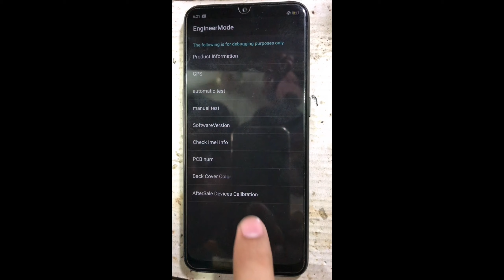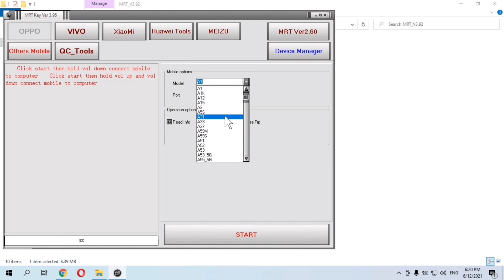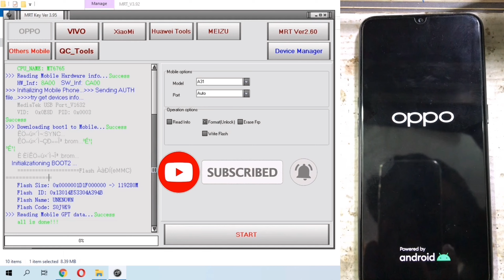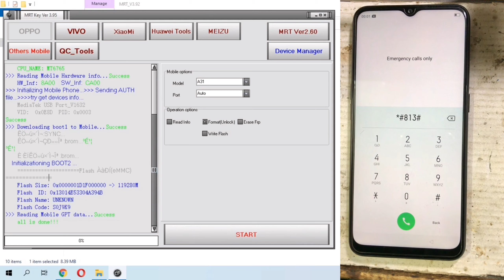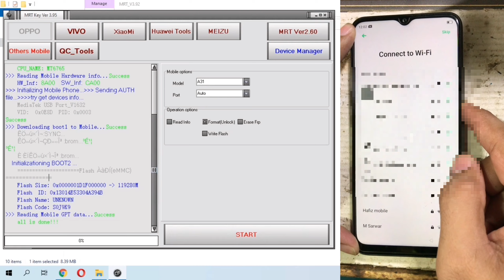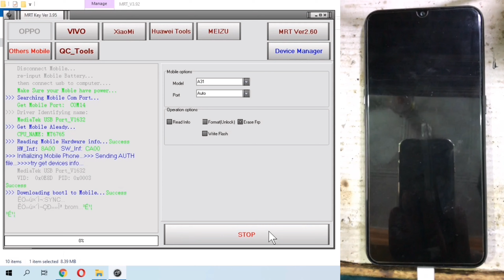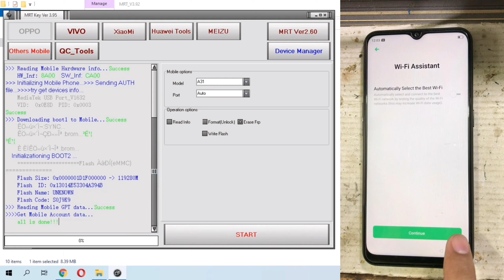Oppo A31 Pattern Unlock FRP Bypass With MRT | Oppo CPH 2015 4GB, 128GB May 2021 Security Unlock Done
Oppo A31 Pattern Unlock FRP Bypass With MRT | Oppo CPH 2015 4GB, 128GB May 2021 Security Unlock Done With MRT Tool